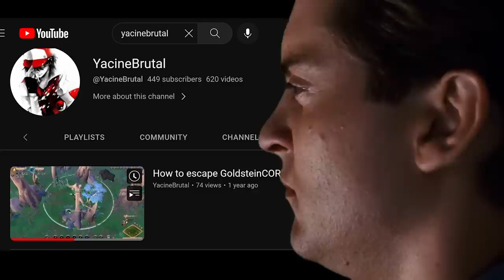🤡 I Hunted Down SBI's Banned Mod Yacine Brutal 🤡 | Albion Online | Goldstein's Adventures Episode 31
SOLO GANKING BUILD ~ 1500 IP (Max Elite Warlock)

T6.3 Lifecurse Staff  |  (Vile Curse, Desecrate, Hit and Run)
T6.2 Demon Helmet   |  (Hush, Authority)
T4.3 Fiend Cowl  |  (Purge, Aggression)
T8 Mage Robe  |  (Purging Shield, Aggression)
T8 Soldier Boots  |  (Wanderlust, Authority)
T6.3 Cryptcandle
T4.2 Caerleon Cape
-Invisibility Potions
-Beef Stew

0:00 Intro
0:05 Lifecurse Solo Ganking Build
0:12 Iron Will Enjoyer 1
1:00 Iron Will Enjoyer 2
2:05 Iron Will Enjoyer 3
2:36 "YOU CAN'T GANK ME"
3:40 Solo Ganking The TOP 1 Gatherer
8:15 Outro